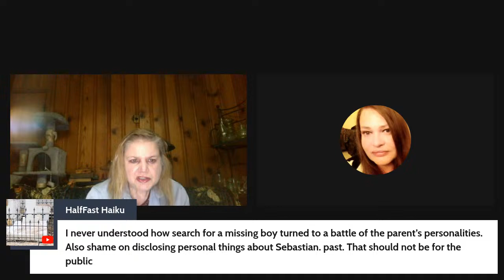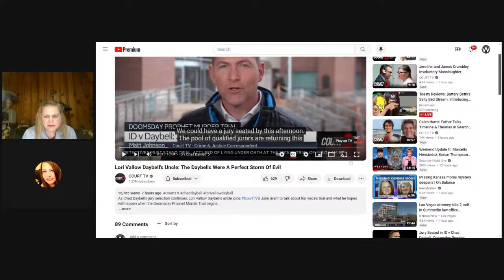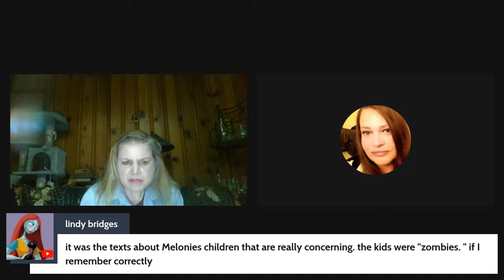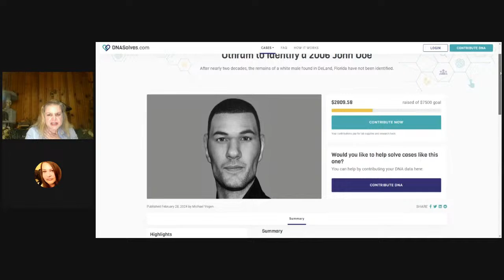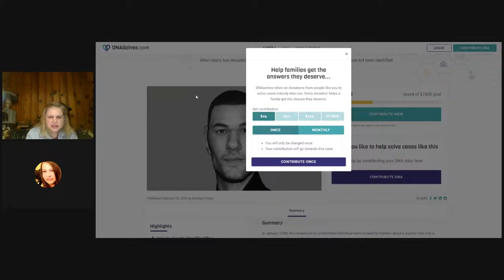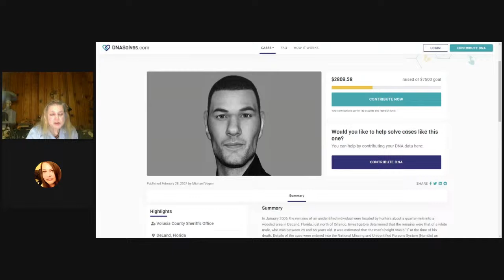Daybell trial - Sebastian Rogers drama - Another missing teen from Tennessee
15-YEAR-OLD  AKYLA JAZLYN WALTON  FOUND SAFE